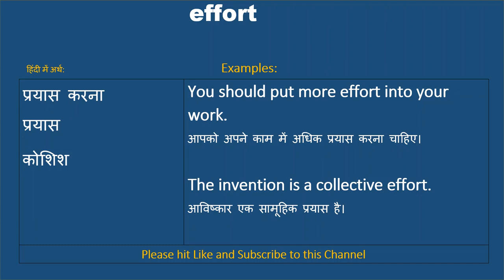Effort ka kya matlab hota hai, Effort meaning in Hindi